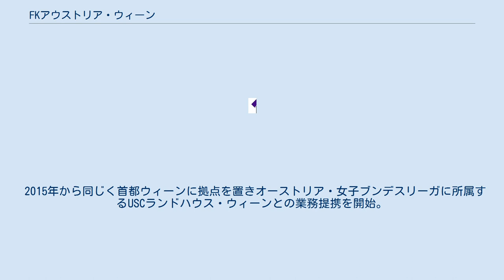FKアウストリア・ウィーン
FKアウストリア・ウィーン (独: Fußballklub Austria Wien) は、オーストリアの首都ウィーンを本拠地とするサッカークラブである。
オーストリア・ブンデスリーガに加盟し、SKラピード・ウィーンやレッドブル・ザルツブルクと共にリーグを代表する強豪である。
 1911年3月15日、ウィーンにてクリケットとサッカーの選手と職員によってSVWiener Amateur Sportvereinigungとして創立。
1926年、プロ化にともないFKアウストリア・ウィーンに改称。
 マティアス・シンデラーを擁した1930年代にはミトローパ・カップを2度制覇し、戦後も数多くの国内タイトルを獲得している。
 FKアウストリア・ウィーンと最大のライバルであるSKラピード・ウィーンとの間で行われるオーストリア・サッカー史における最も有名なダービーである。
 ヨーロッパで最も長く（どちらかのクラブ降格による中断がないまま）継続的に毎年開催されており、オールドファームに続いて2番目に多く開催されている歴史ある1部ダービーである。
現在は共に様々な階級のファンに支持されている両クラブだが、歴史上は「労働者階級のクラブ」SKラピード・ウィーンと「富裕層のクラブ」FKアウストリア・ウィーンという階級対決の側面があった。
 最初の公式戦でのダービーは1911年9月8日に開催され、SKラピード・ウィーンが4-1で勝利した。
FKアウストリア・ウィーンの初勝利は1917年11月11日の1-0である。
 2018年現在、これまでの対戦記録は通算325試合中、FKアウストリア・ウィーンが118勝、SKラピード・ウィーンが134勝、そして73引き分けとなっている。
 2015年から同じく首都ウィーンに拠点を置きオーストリア・女子ブンデスリーガに所属するUSCランドハウス・ウィーンとの業務提携を開始。
SG USC Landhaus/FK Austria Wienの名の下で事実上FKアウストリア・ウィーンの女子部門として活動している。